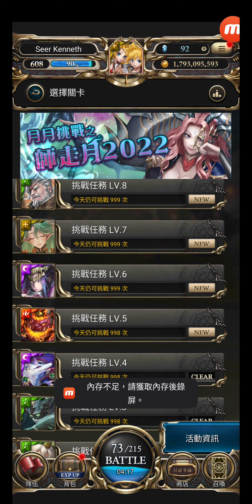神魔之塔 #3874 活動飛船 每月挑戰 十二月挑戰任務 (2) 挑戰任務 LV.5